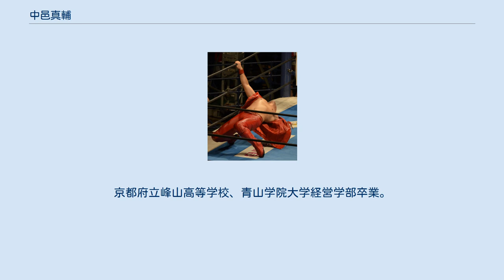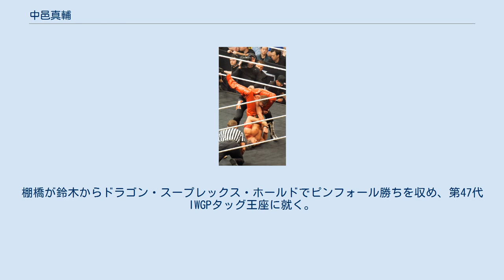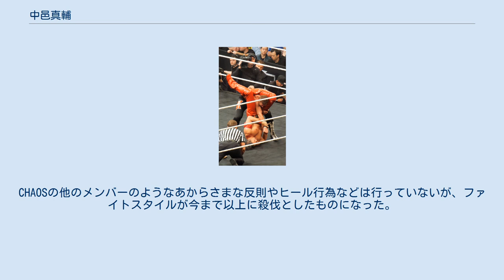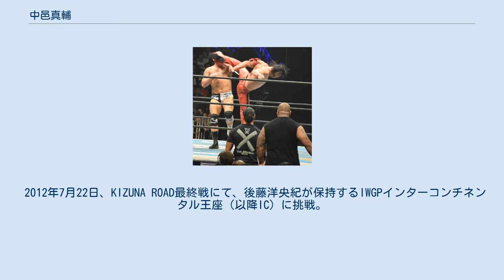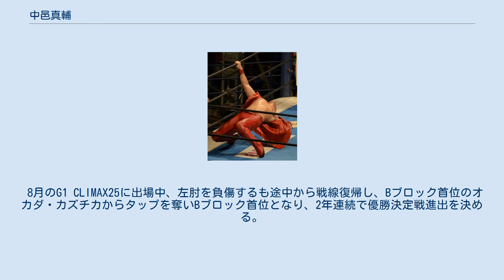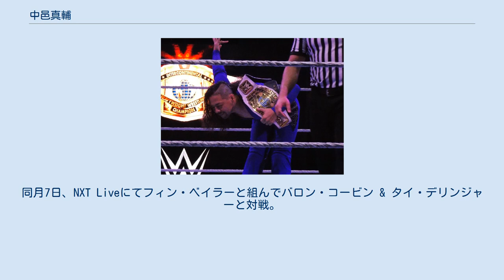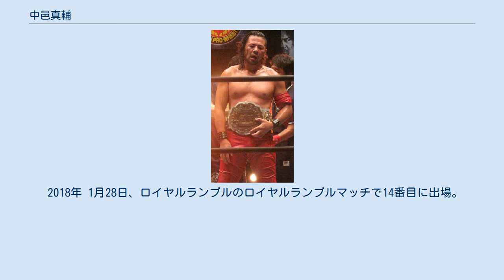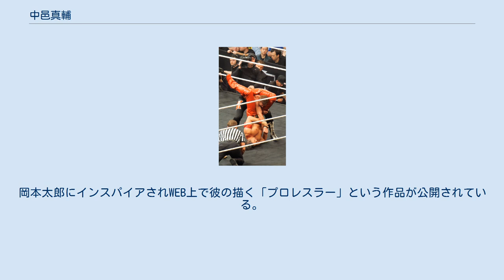中邑真輔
中邑 真輔（なかむら しんすけ、1980年2月24日 - ）は、プロレスラー。
京都府峰山町（現：京丹後市）出身。
京都府立峰山高等学校、青山学院大学経営学部卒業。
アメリカ合衆国フロリダ州オーランド在住。
 小学生の頃に空手を習ったが、すぐやめた。
中学生になるとバスケットボールを始め、ブロック大会でチームを優勝に導く主要メンバーだったこともある。
中学卒業時にプロレス入りを希望したが、母親に「高校に行ってからでも遅くはないじゃない」と諭され、高校に進学し 部活でレスリングを始めた。
卒業時にもふたたびプロレス入りを希望するが、母親に「大学に行ってからでも遅くはないじゃない」と諭され、青山学院大からのスカウトもあり進学した。
 大学ではレスリング部と美術部に在籍し、レスリング部では主将を務めた。
並行して総合格闘技道場である和術慧舟會RJWでも1期生として練習を行っていた。
画家としても展覧会に出展している。
 2002年 2002年、新日本プロレスに入門（同期は山本尚史、田口隆祐、後藤洋央紀、長尾浩志）。
同年8月29日、日本武道館における安田忠夫戦でデビュー、セコンドには当時引退をして中邑を指導していた木戸修が付いた。
レスリングでの実績 とデビュー前に総合格闘技のトレーニングを行っていたことから、当時の新日本の格闘技路線の申し子として期待を受け、デビュー戦後はシリーズには帯同せずLA道場で総合格闘技のトレーニングを重ねるという新人としては異例の待遇を受けた。
 12月31日、INOKI BOM-BA-YE 2002におけるダニエル・グレイシー戦で総合格闘技に初参戦。
2R2分14秒、腕ひしぎ逆十字固めで敗北。
 2003年 - 2005年 2003年5月2日、新日本「ULTIMATE CRUSH」大会でヤン・"ザ・ジャイアント"・ノルキアと総合格闘技ルールで対戦し勝利。
8月にはデビュー1年にも満たないキャリアでG1 CLIMAXへ初出場。
安田、柴田勝頼から勝利を収める。
 12月9日、天山広吉の所持するIWGPヘビー級王座に初挑戦。
逆十字固めで天山からタップを奪いデビュー最速、最年少での同王座戴冠を果たす。
 12月31日、K-1 PREMIUM 2003 Dynamite!!でキックボクサーのアレクセイ・イグナショフと対戦。
3Rでイグナショフの膝蹴りを受けダウンし、すぐに立ち上がるもレフェリーの平直行が即座にTKOを宣告し敗北を喫するも、中邑側からの抗議によりジャッジを見直されて無効試合となった。
 2004年1月4日、自身の持つIWGPヘビー級王座とNWFヘビー級王座の統一戦と銘打たれた試合で高山善廣と対戦。
チキンウィングアームロックで高山からギブアップを奪い、IWGP王座を防衛、並びにNWFヘビー級王座に戴冠し二冠王となるも、後日NWFを封印。
その後、精密検査の為欠場しIWGP王座も返上。
 5月22日、K-1 ROMANEXでイグナショフと再戦し、2R1分51秒前腕チョーク（K-1の公式記録はギロチンチョーク）で勝利。
以降、総合格闘技のリングには上がらずプロレス業に専念する。
 11月、大阪ドーム大会で突然のカード変更により、中西学と組んで藤田和之、ケンドー・カシン組と対戦したがピンフォール負け。
試合後にカード変更を打診したアントニオ猪木から鉄拳制裁を受けた。
 12月、棚橋弘至と組み、IWGPタッグ王者決定戦にて佐々木健介、鈴木みのる組と対戦。
棚橋が鈴木からドラゴン・スープレックス・ホールドでピンフォール勝ちを収め、第47代IWGPタッグ王座に就く。
翌年10月に陥落するまでに4度の防衛を果たした。
 2005年1月4日、棚橋を破ってIWGP U-30無差別級王座を奪取し、ベルト封印を宣言した（返上扱い）。
 3月12日に全日本プロレスに流出したIWGPヘビー級王座を奪還する為全日本のリングに単身乗り込み小島聡に対戦を直訴。
26日に新日本両国国技館大会でタイトルマッチが組まれるも60分時間切れ引き分けで王座奪還は失敗に終わる。
 2006年 - 2008年 2006年1月4日、IWGPヘビー級王者ブロック・レスナーに挑戦...